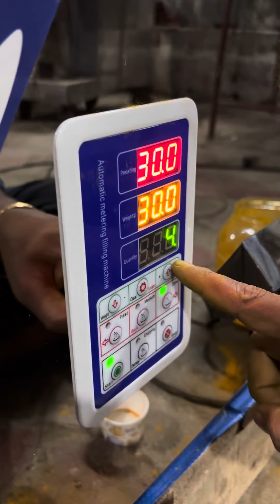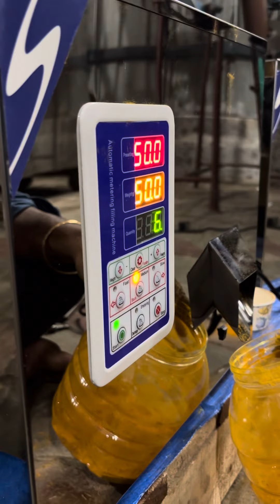Turmeric powder packing machine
machine order NO : 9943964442 & 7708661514. &. 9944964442

Second most liked instagram hashtags used with packagingmachine